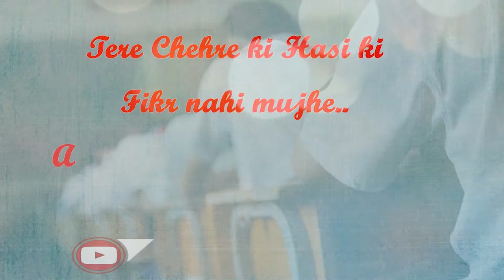Exam Time Breakup Status/Whatsapp status video/Latest WhatsApp Status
Exam time breakup Status/Latest WhatsApp Status